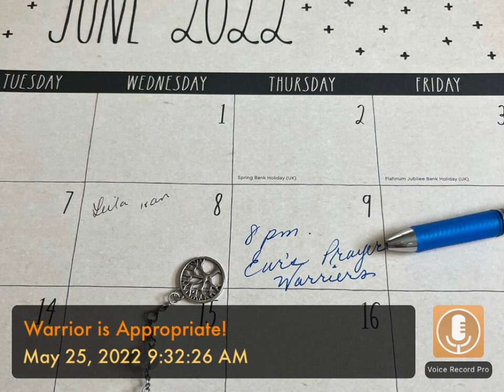✨Update✨ Warrior is Appropriate! Samurai Energy!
Well lookie here! I have been corrected!  😉🤔.

This is what they are referring to!  Please watch this also!  Thanks

Spirit sets me straight!

Much love!